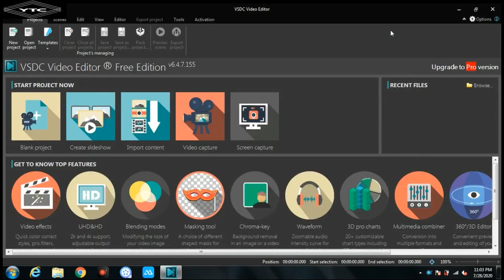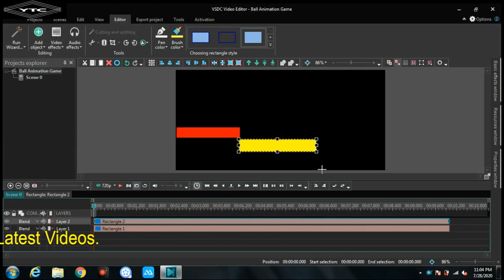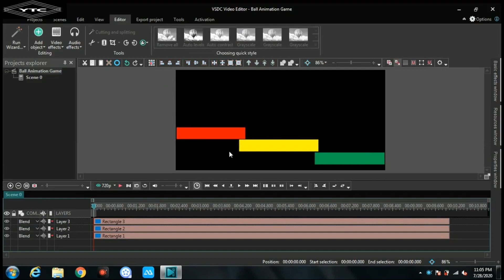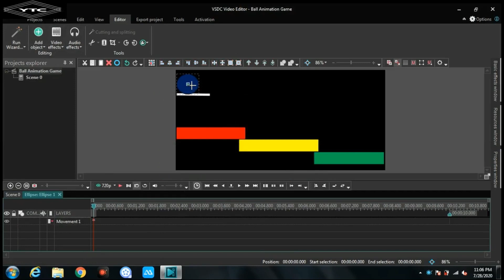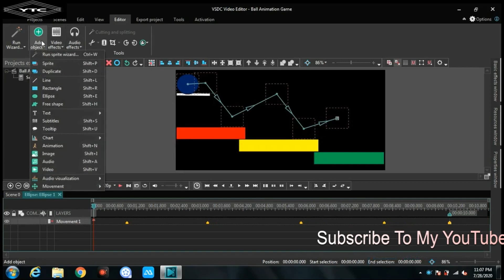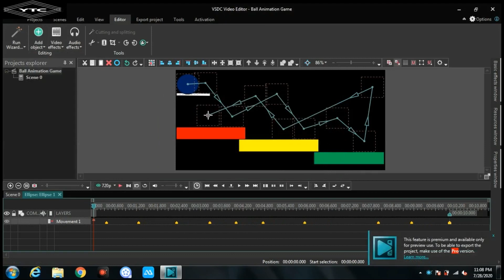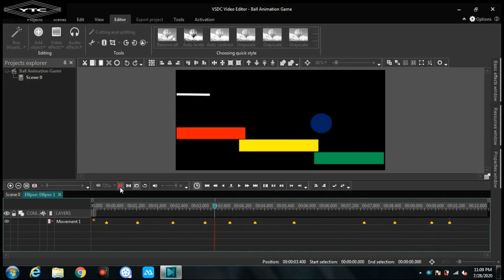How to make a game in VSDC | Moving objects in VSDC 2020| Add movement in VSDC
00:00   Moving objects in VSDC 2020| Add movement in VSDC |  How to make a game in VSDC Video Editor
Check my previous video where you will learn about how to install &  convert VSDC free to VSDC pro.

BLOG MAIN ADDRESS:-

Wordpress:-

YourTech Connection Youtube channel link:-